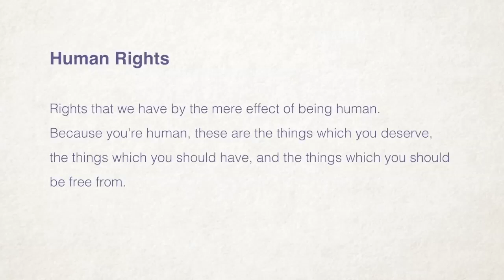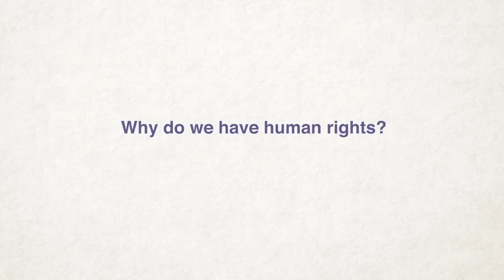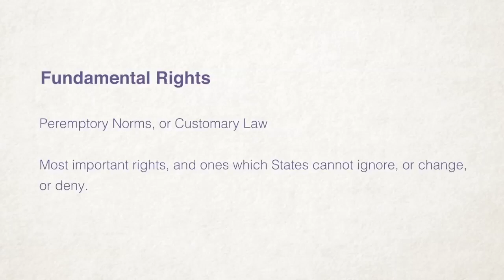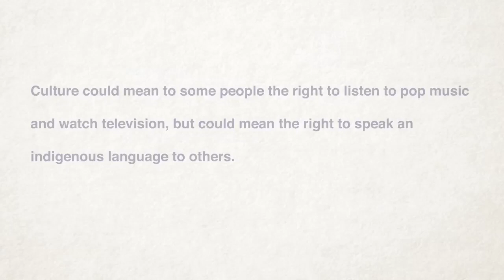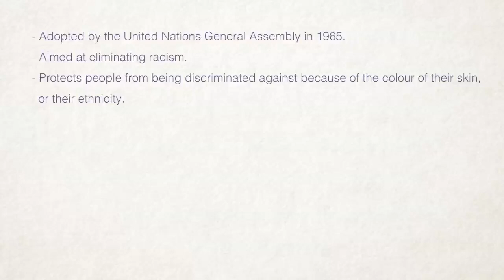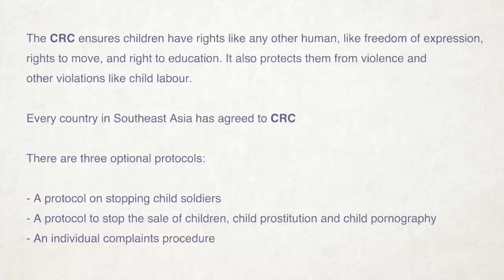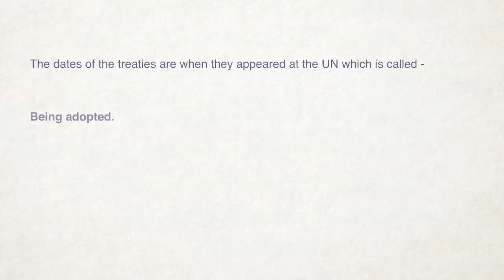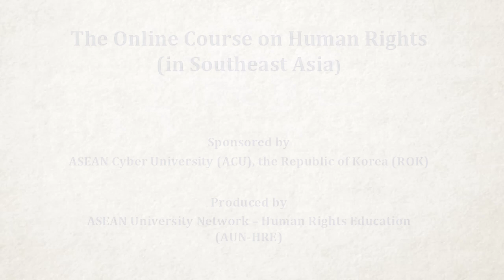01 Fundamentals of Human Rights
Module 1: Fundamentals of Human Rights
This class explains the main concepts of human rights, such as universality, and examines the emergence of modern human rights from the UDHR.